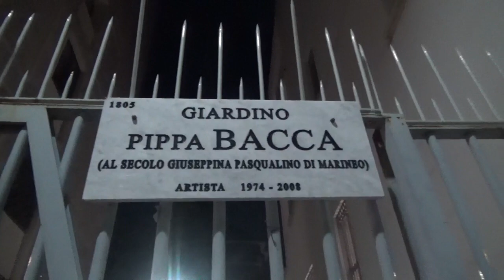Via Tommaso Cazzaniga Giardino Pippa Bacca 21 Agosto 2021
Cottomchimo Film